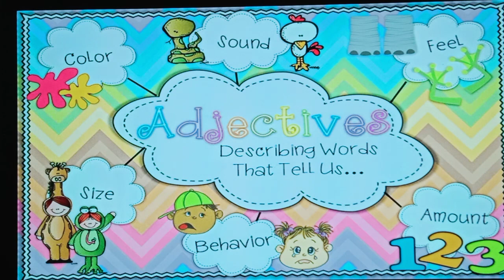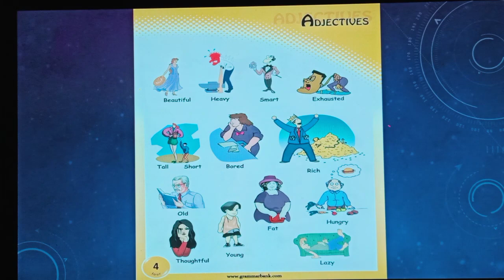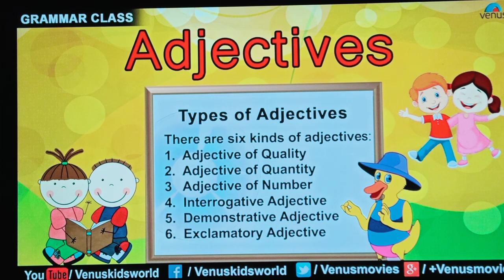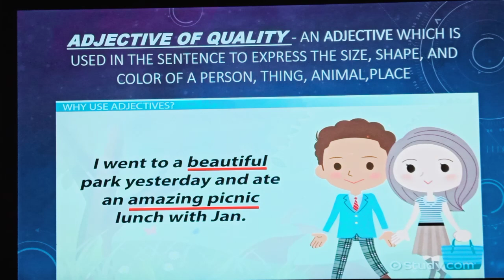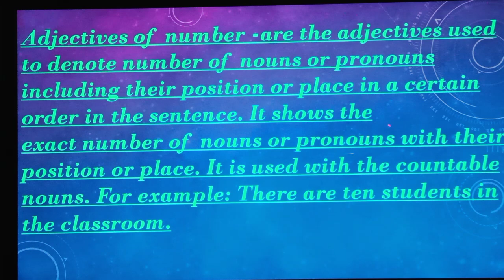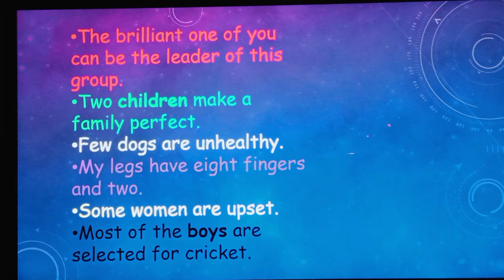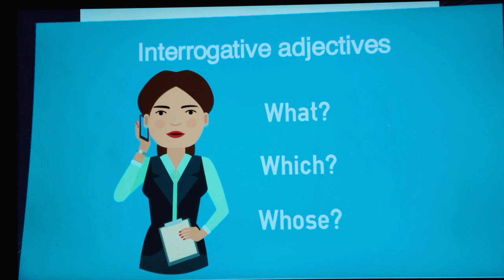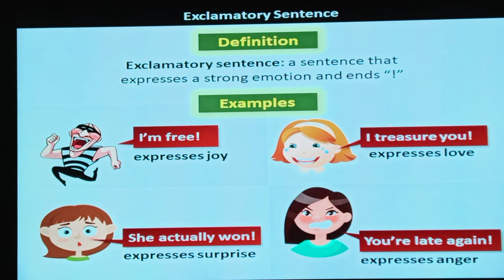Adjectives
GDS class 3,4,5 English Grammar